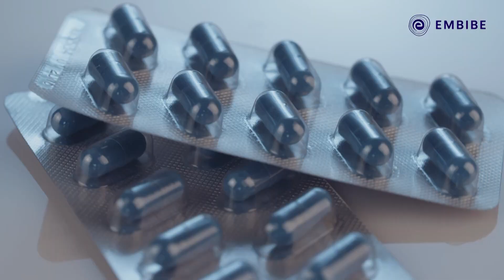Less Plastic is Fantastic I Chemistry I CBSE Class 11&12 I Embibe: Achieve CBSE Class 11&12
Embibe brings you exciting video on Interesting Facts.
Watch this video to learn how less plastic is fantastic.

In this video, we will study Plastic is everywhere and so is the pollution caused by it. How is it altering the ecosystems of planet Earth. It is high time alternatives like paper, jute and cloth start replacing plastic to an extent that the use of plastic is limited